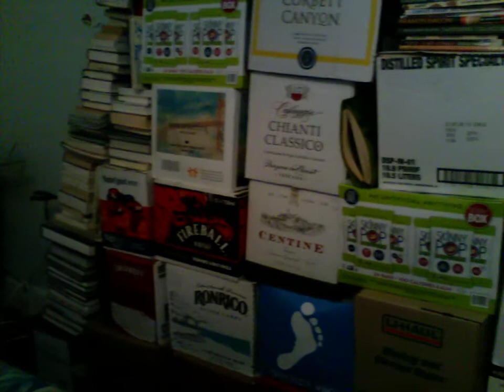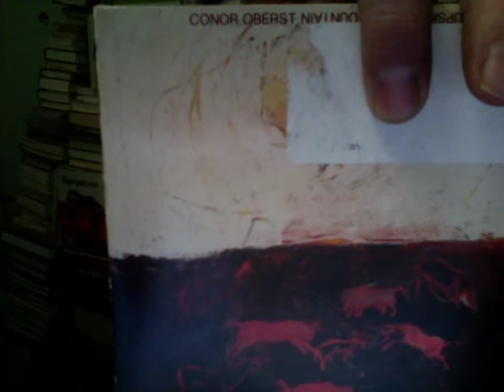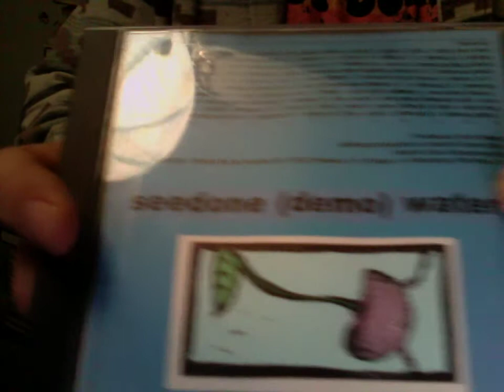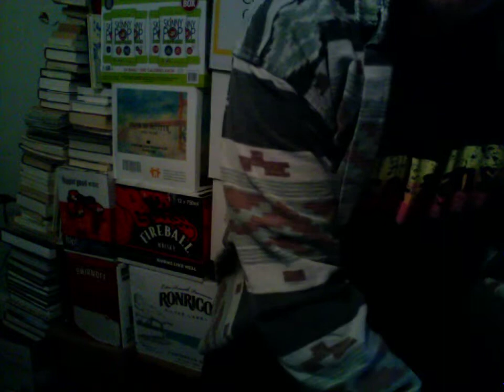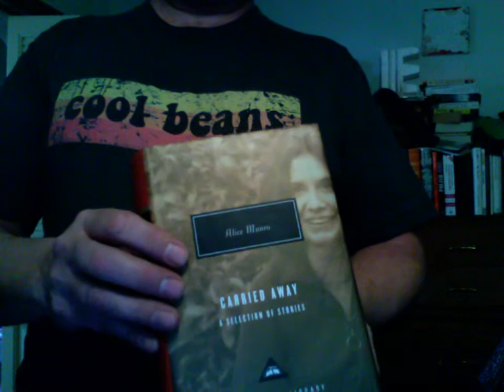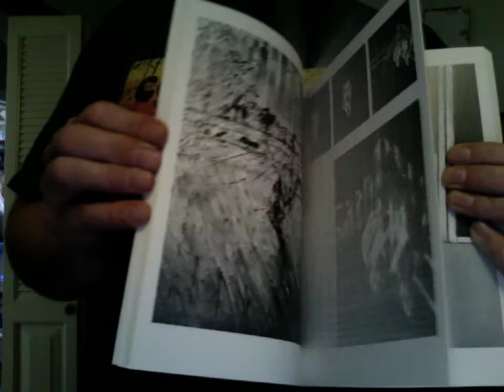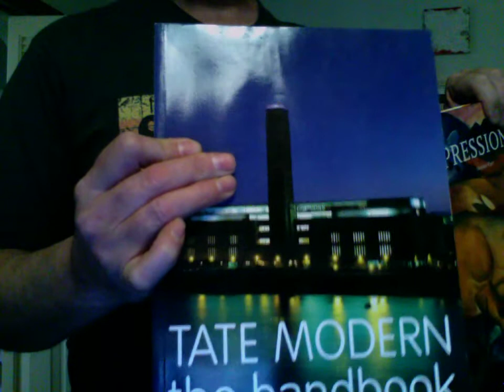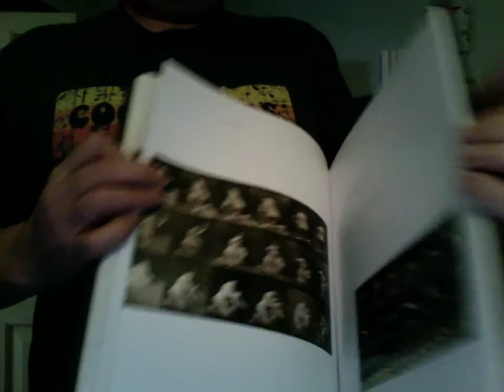101 - Knocking Over A Stack Of Cd's While Swiveling The Computer & Reading From My Pages Extra Big.